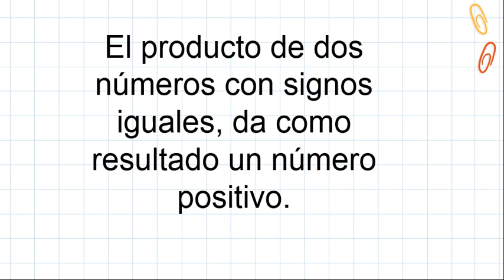SÉPTIMO, MULTIPLICACIÓN DE NÚMEROS CON IGUAL SIGNO.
SMATE, MULTIPLICACIÓN DE NÚMEROS CON IGUAL SIGNO.